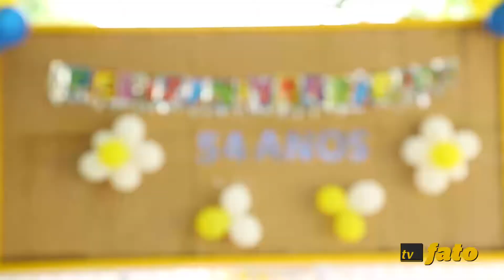As comemorações no parque e no clube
Famílias aproveitaram o feriado de sol para comemorar o aniversário de Brasília no Clube da Vizinhança e no Parque da Cidade.